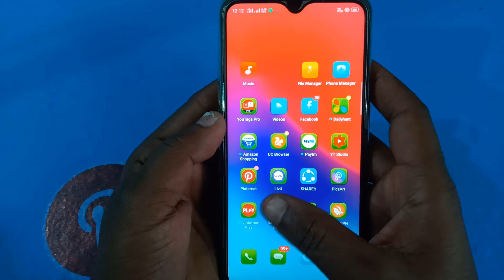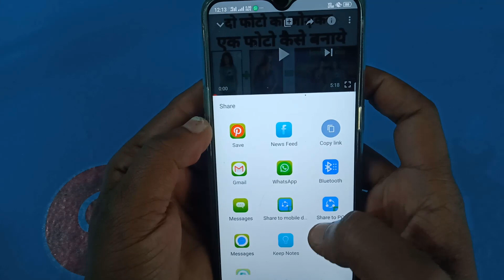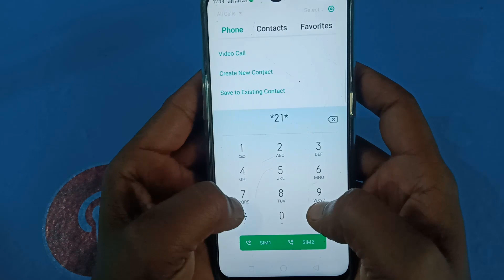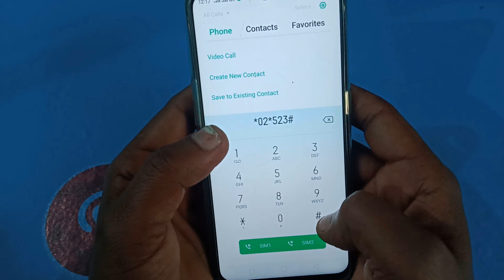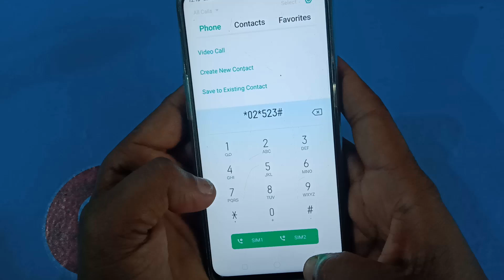इस कोड को जिसके फोन में डाल दोगे उसका सारा कंट्रोल आपके हाथ में होगा//New Best Android Secret Trick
👉OUR CONTANT